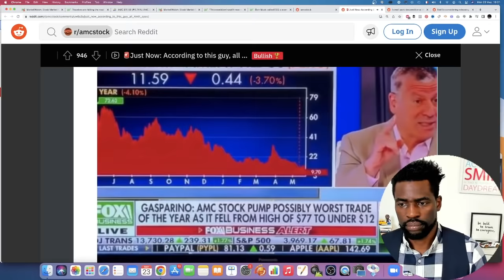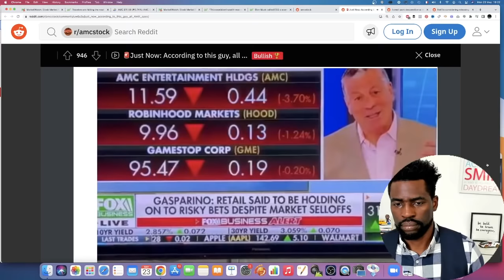AMC Stock - According To This Apes Must Be Close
AMC Stock - According ToThis Apes Must Be Close

AMC Stock closed in the red today losing 3% in a day where the stock market gained some greens after 8 consecutive straight weeks. In this video we take a look at charles gasparino latest comment on amc stock.

2. Start Investing In Stocks